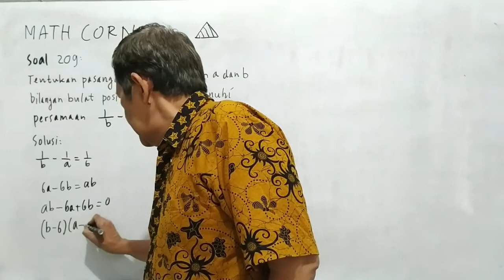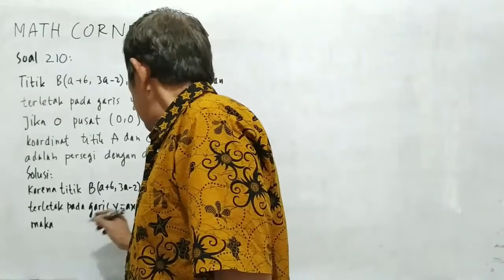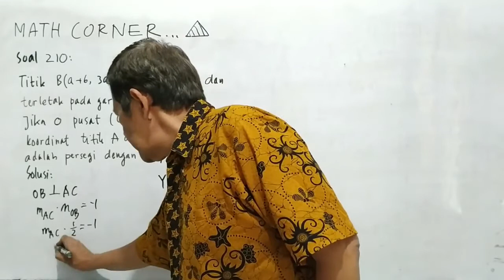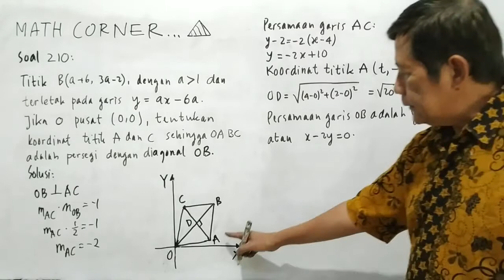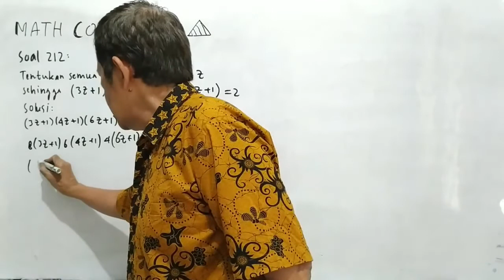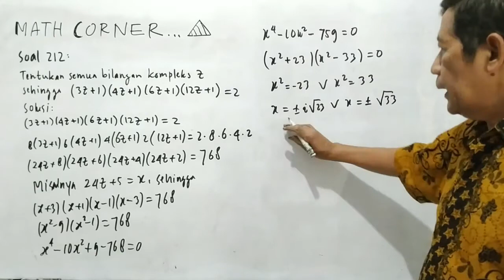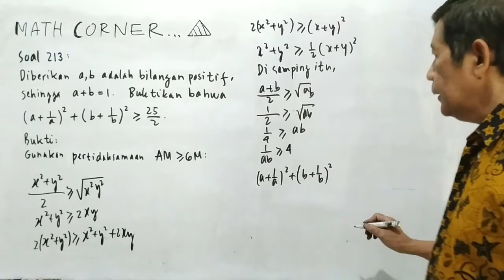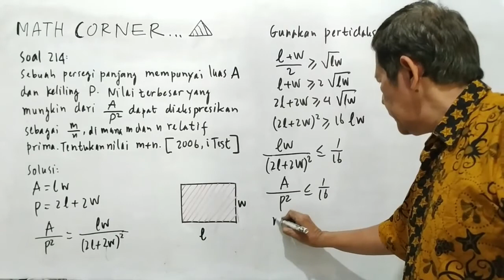#47 Math Corner oleh Husein Tampomas